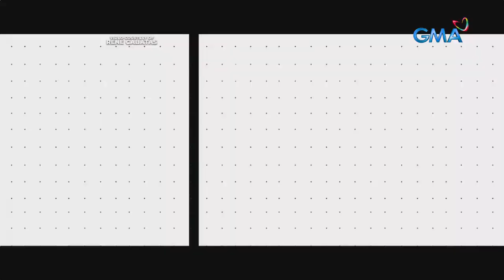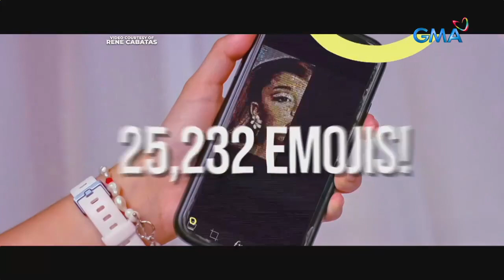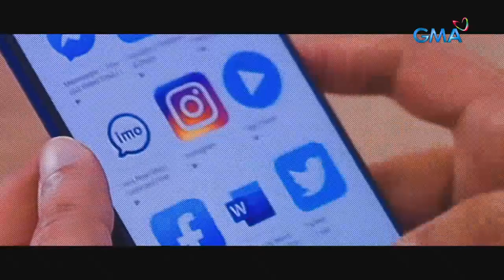iBilib: Bottle cap art work | Bilibabols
Aired (June 12, 2022): Rener Cabatas of Cebu is a Pinoy bottlecap artist who wows us with his pointillism portraits of celebrities and a national hero on his BILIBABLOG. Watch this!